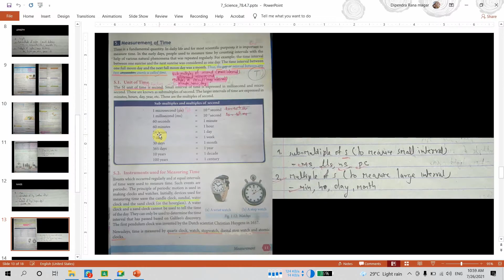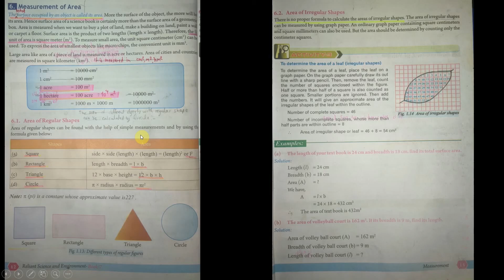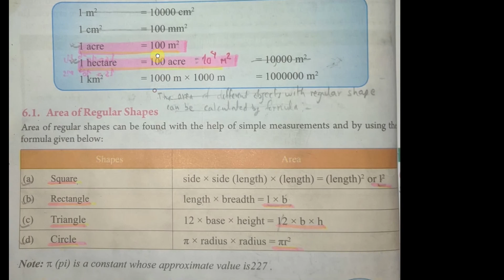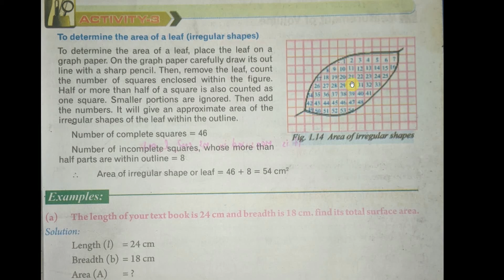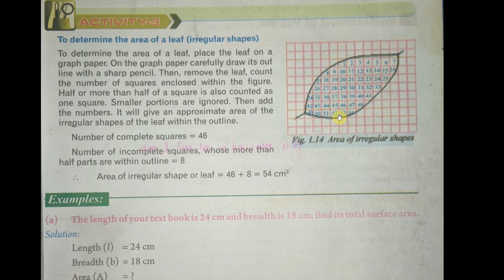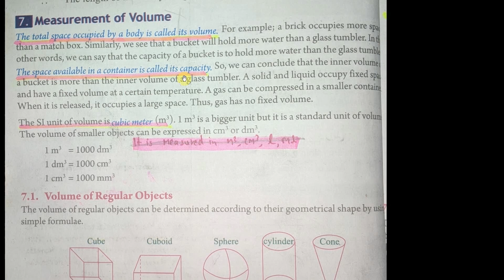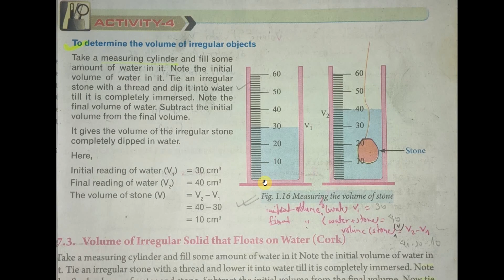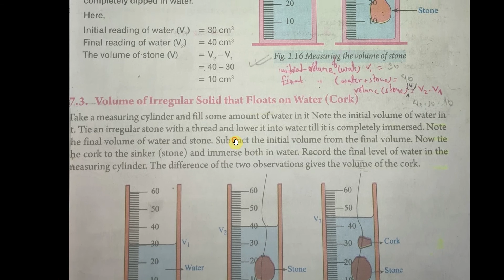Class 7 | Science | Unit-1 Measurement | Online Class | Part 2 (2078/4/11 Monday)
Date of Class: Monday, Shrawan 11, 2078 (7/26/2021)
Book: Grade 7, Science and Environment (Reliant Publication)
School/Location: Alpine High School, Birgunj, Nepal
Class App/Software: Google Meet, MS PowerPoint
Recorder S/W: Flashback Express Recorder
Editor: Adobe Premiere